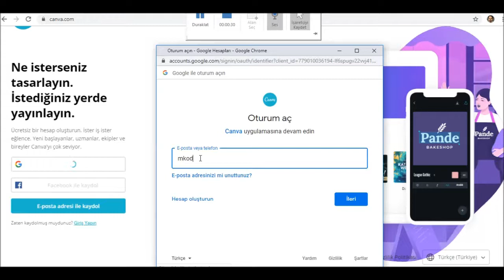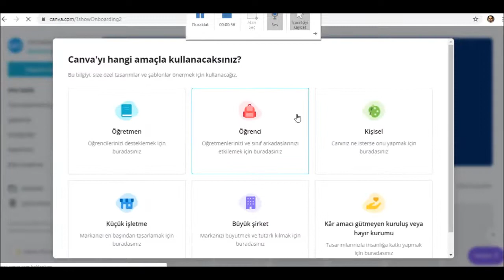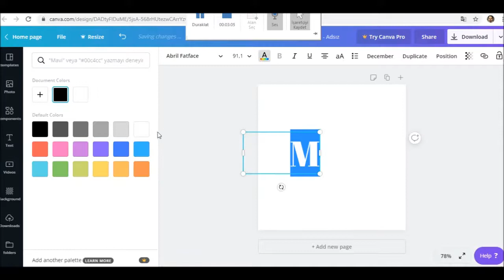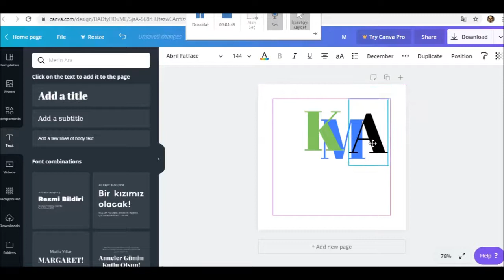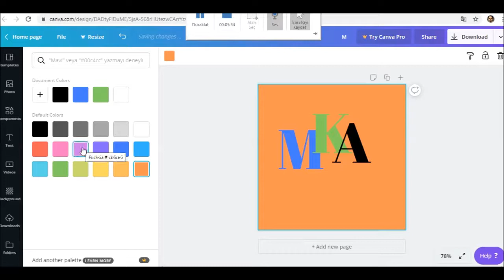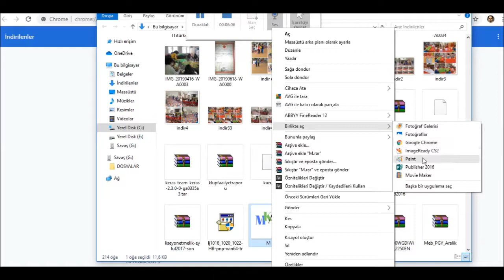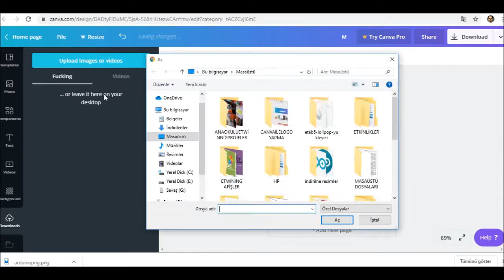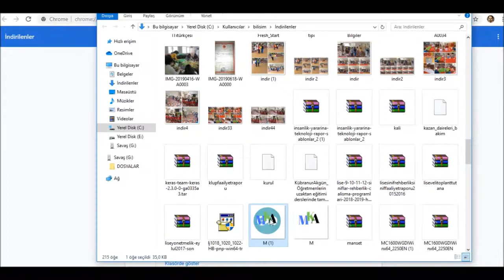Canva'ya üye ol,logo tasarla, resim ekle (Sign up Canva and design logo and add a image to logo)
Canva bir Web 2.0 aracıdır.